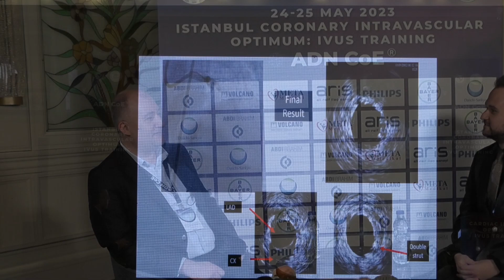Istanbul Coronary Intravascular Optiumum: IVUS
Nature of the event: IVUS Educational and Procedural Training that includes Lectures, Videos, Hands-on Sessions, and 5 Live Case Observation Sessions.

IVUS Training is designed for interventional cardiologists who want to learn to manage IVUS in complex coronary procedures. The training will be onsite, and it takes 2 days. It will be educational and procedural training.

Duration of the event: It will be a 2-day training. Training will be organized from 09:00 to 17:00.

The most critical issue in sustainable medical education is the limited ability to practice on simulation devices and the limited opportunities for one-on-one training. The educational opportunities that can be reached can be made with the opportunities of medical device companies.

Learning Objectives

1-      Basic Interpretation of Intravascular Ultrasound Imaging
2-      How to use IVUS in the evaluation of the different coronary lesions subset.
3-      How to use IVUS to optimize PCI procedures outcome.
4-      Life and recorded case examples